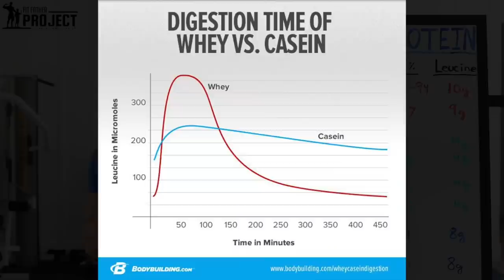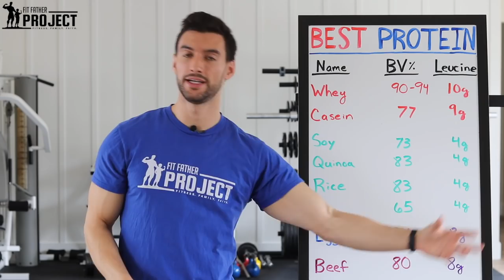The Best Protein Powder For Muscle Building - The Full Breakdown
Raw Organic Protein Powder

In this video, we’re going to be looking at the best protein powder for muscle building. As you’ll discover this is going to be an in-depth guide and breakdown of many of the most popular protein powder choices, so you can make an informed decision on the best one for you. Because there are a few different factors to consider when it comes to choosing a protein powder. The protein to sugar ratio, the protein source, and whether it is safe to consume larger quantities of it, and others you’ll learn about in this video. Hope you find this helpful.

So we know that protein powder is an effective supplement to add to our muscle-building routine. BUT, I do want to make it clear that it’s actually not necessary to get the muscle gains you want. There are plenty of ways to reach your protein target for muscle building from whole foods and a quality meal plan. That being said, protein powder certainly makes things much more convenient which is important for those of us with busy schedules.

Let’s look at the breakdown of the best protein powders for building muscle (1:35)

To make things easy, I’ve broken up your protein powder choices into a few different categories:
      - Milk-based proteins
            - Whey
            - Casein
      - Plant-based proteins
            - Soy
            - Pea
            - Rice
            - Quinoa
       - Egg-based proteins
       - Beef protein

Now, all of these choices can be effective and there is research backing their results. But, as you’ll discover, there are certain factors that might make a certain protein powder category a better and healthier option. Things like allergens, potential health risks, taste, and nutritional value.

But perhaps one of the most important things to consider when it comes to looking at the best protein powder for muscle building is what’s called the biological value. And this is a percentage based on consuming 100gs of that protein powder, telling us how much of that is actually being utilized by your body to build muscle tissue.

Along with looking at the biological value, we also want to pay attention to the leucine content. Because leucine is a specific branch chain amino acid (BCAA) and it is the best at directly stimulating muscle growth. So it’s a good idea to look at a protein powder that has a higher leucine content.

At this point, it’s time to look at the specific protein powders individually: (Here’s the breakdown list organized by category)

- Whey Protein (2:52)
- Casein Protein Powder (3:38)
- The Plant-based Proteins (5:07)
- Egg Protein Powder (6:50)
- Beef Protein Powder (8:18)

If you feel your lifestyle could use an improvement, then check out our FF30X 30-Day Transformation Program
If you want to start putting on muscle TODAY, check out our Fit Father Old School Muscle Building Program